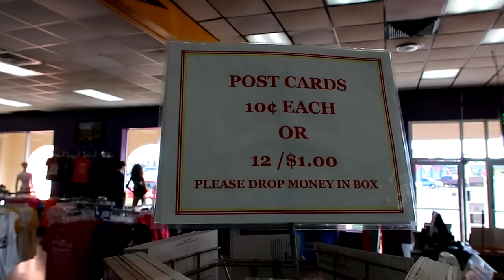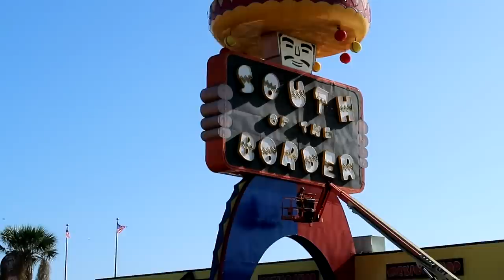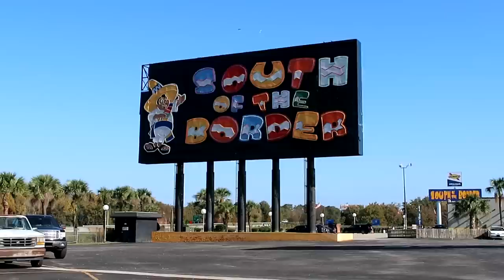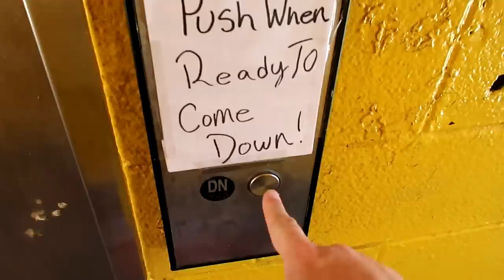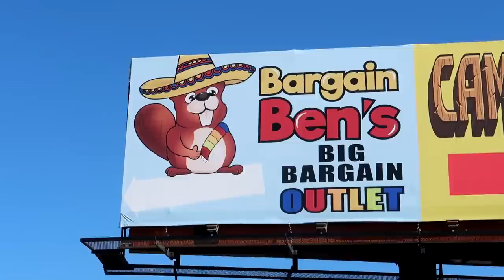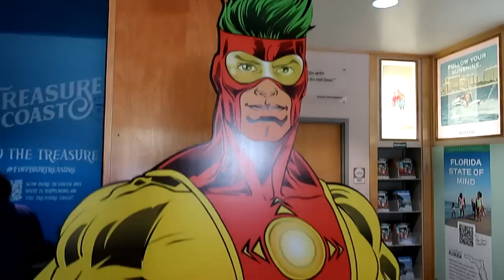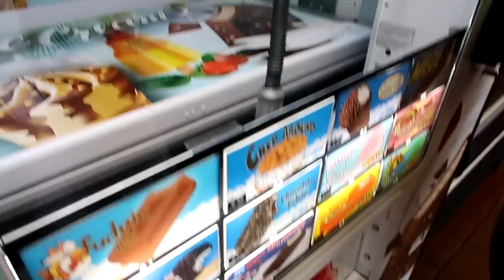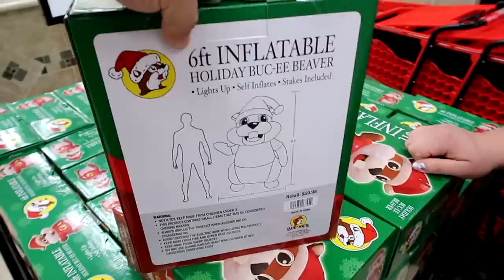Sombrero Tower at South of the Border! Roadtrip to Florida! Christmas at Bucc-ee's!